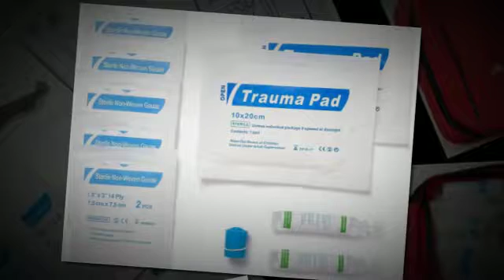First Aid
- First Aid Kit For Trauma Injury, Auto Emergency Kit, 72 pcs First Aid kit including trauma shears, large bandages, tourniquet and CPR Instructions.